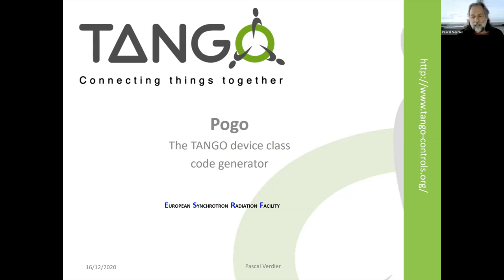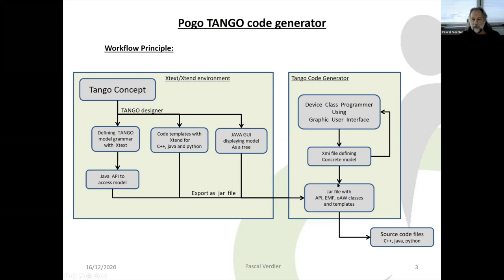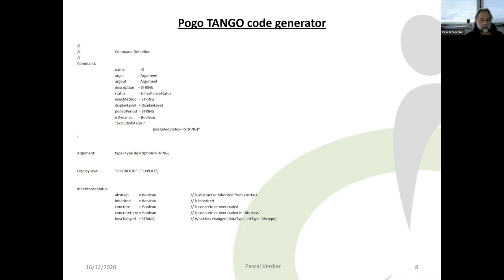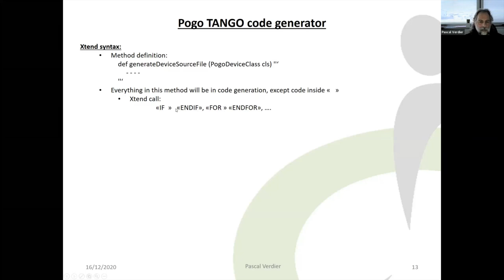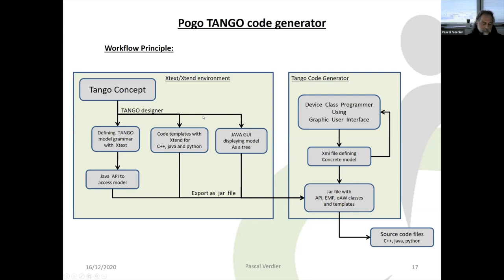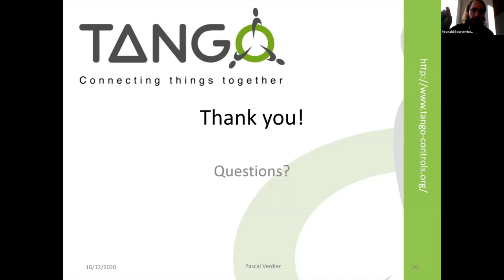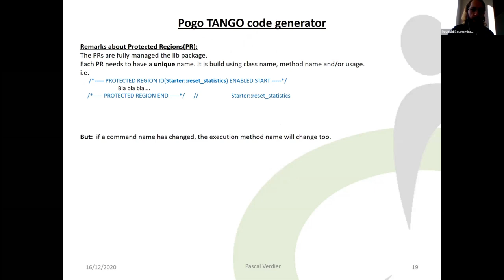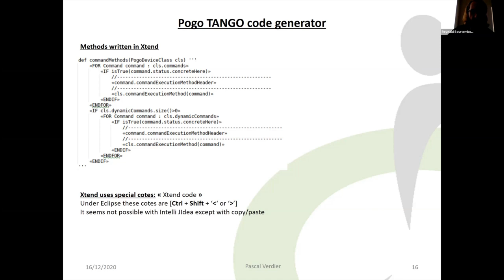Tango Kernel Webinar #2 - Pogo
You would like to learn more about the Tango internals and to know how to contribute to Tango kernel projects? Now is your chance to hear directly from Pascal, the Starter, Astor and Pogo creator.This 2nd Tango Kernel Webinar took place on Wednesday 16th December 2020 at 10:00 CET (Paris time).This webinar focuses on Starter/Astor and Pogo. It is presented by the creator and main maintainer for the past years of all these very useful Tango tools, Pascal Verdier (ESRF - France).This webinar covers the following topics:
- Starter/Astor structures and undiscovered features (In another video)
- Pogo structure and an introduction to DSL (Domain Specific Language)
- Questions/Answers session (at the end of the Astor/Starter video)

The slides and the zoom chat history are available on the following web